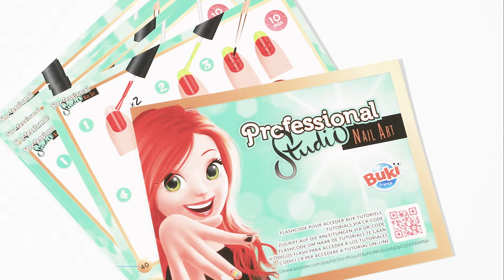Professional Studio Nail Art - 5404 - BUKI France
Professional Studio Nail Art - Loisirs créatifs

Un salon de manucure avec un espace pour caler le doigt sur lequel on travaille, un espace pour sécher les ongles plus rapidement, une loupe et une lumière pour travailler avec plus de précision !

Choisis ta manucure parmi les 30 modèles proposés et reproduis étape par étape pour un résultat professionnel ! Inclus : 8 vernis, stickers, outil à pois, pinceaux, repousse-cuticules, limes à ongles…

Fiches avec 30 modèles de manucure et QRcode pour accéder aux tutoriels vidéos. Dès 8 ans. Nécessite 2 piles LR06 non incluses.